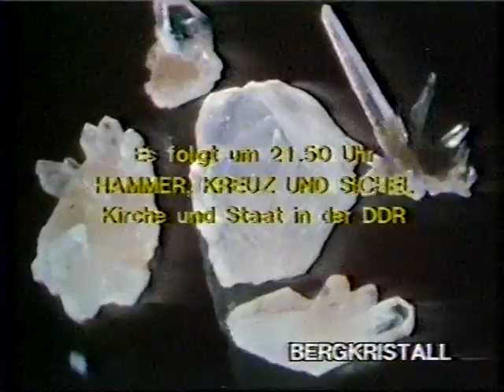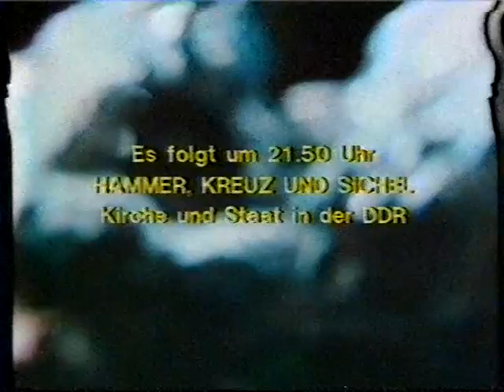ARD Programmvorschau Galaktika 1987 Pausenfilm HR Hessischer Rundfunk 13.11.1987